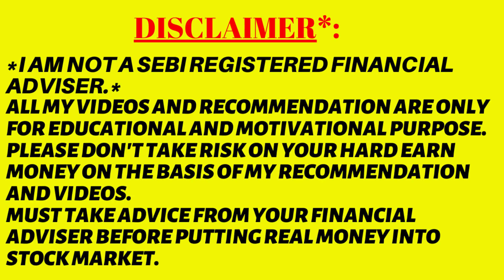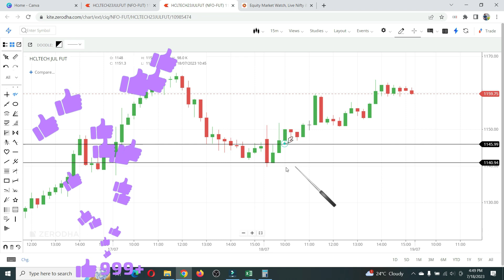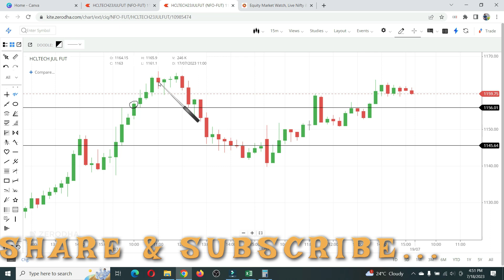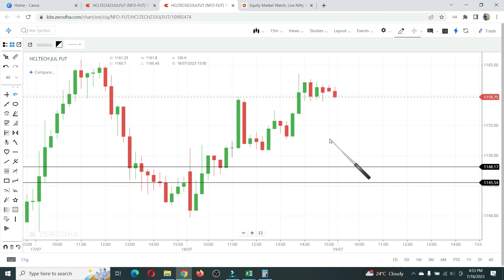HCLTECH INTRADAY TRADING STRATEGY || HCLTECH SHARE TRADING STRATEGY